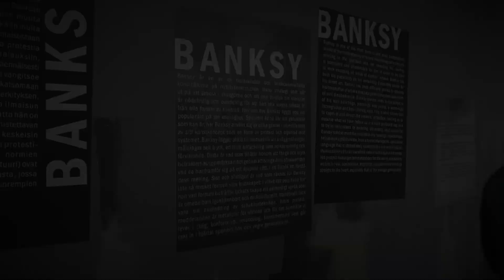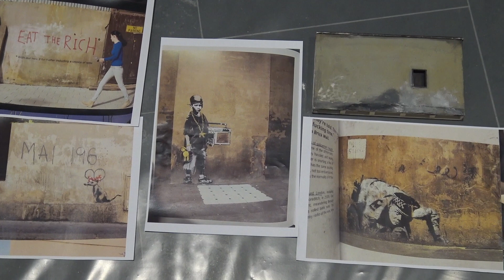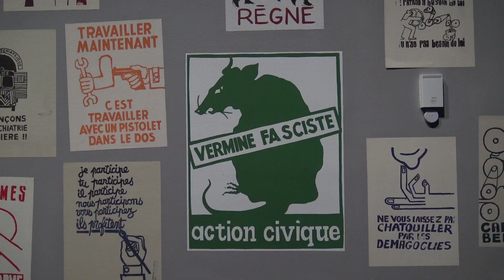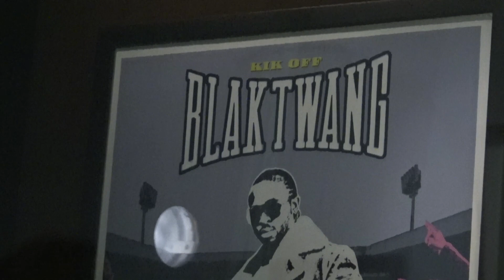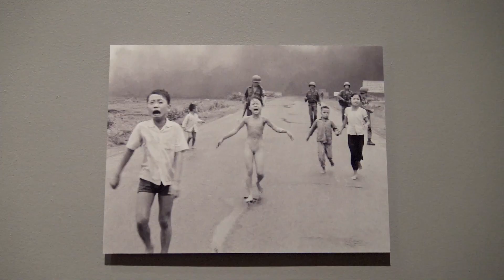Näkökulmia Banksy. A Visual Protest -näyttelyyn | Serlachius-museot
NÄKÖKULMIA BANKSY. A VISUAL PROTEST -NÄYTTELYYN

Suuri osa Banksyn viehätyksestä perustuu siihen, että hän näyttää olevan rikkaita roistoja loputtomasti jallittava Robin Hood, jonka avainteokset eivät säily jälkipolville muraaleina.

Nyt taidemuseo Göstassa yksityisistä kokoelmista lainatut ja aidoiksi todistetut grafiikan teokset esittelevät Banksyn runsasta kuvastoa, joka haastaa meidät pohtimaan länsimaista todellisuutta, sodankäynnin mielettömyyttä ja kulutusyhteiskuntaa.

Serlachius-museot Mäntässä tarjoavat kohtauspaikan taiteelle ja tarinoille ja niiden korkeaa laatua arvostaville ystäville. Serlachius-museoita on kaksi: taidemuseo Gösta ja taiteesta sekä historiasta tarinoiva Gustaf-museo. Ydinsisältöömme kuuluvat taide, arkkitehtuuri, historia, hyvä ruoka, kaunis järviluonto ja sydämellinen palvelu. Tervetuloa!